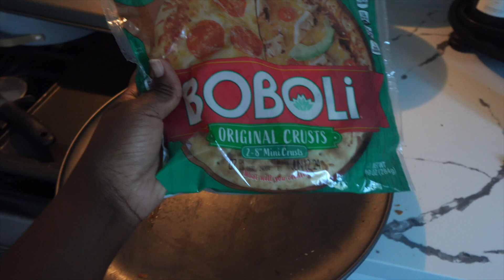Summer Days In My Life *Making pizzas, organize with me + SHEIN Haul +More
SHEIN links
Back pack

Wallet

👸🏾GET TO KNOW ME:
My name is queen I am 32 years old a Capricorn an a stay at home mom & a college student me & Dre (my fiancé ) been together for 10 years We have two  boys 5,7And a 2year old babygirl. I love making lifestyle vlogs and showing you all how I’m navigating being a stay at home mom of 3. So buckle up and enjoy the ride. 🫶🏾

california